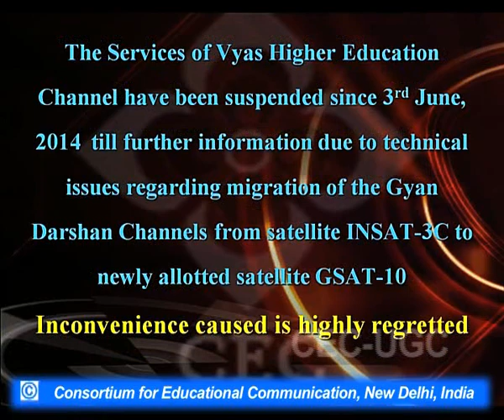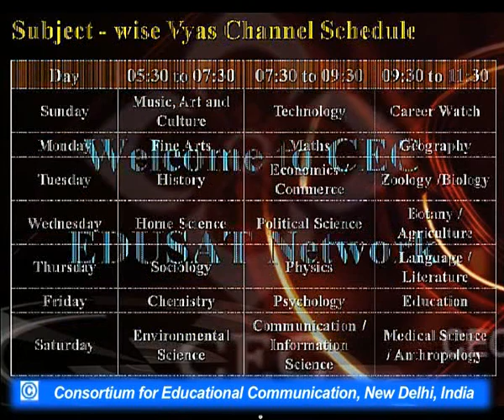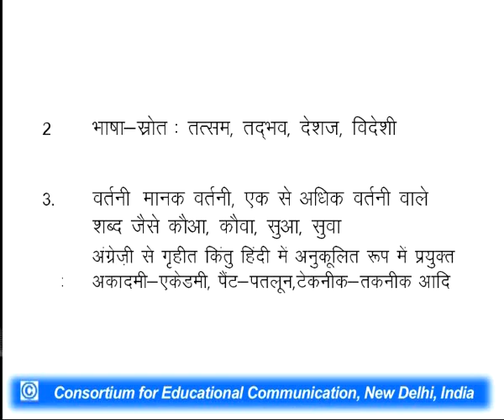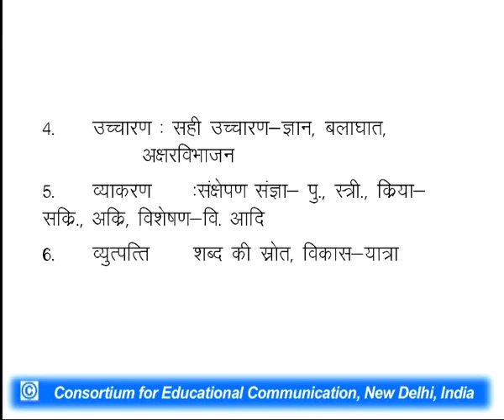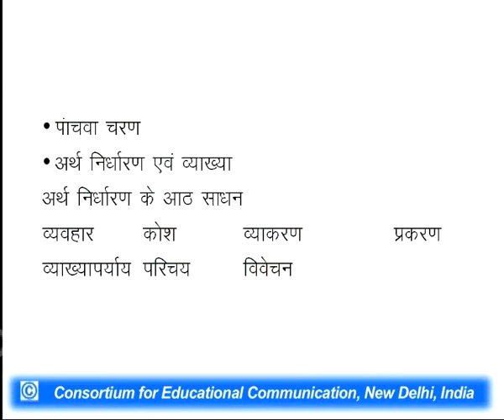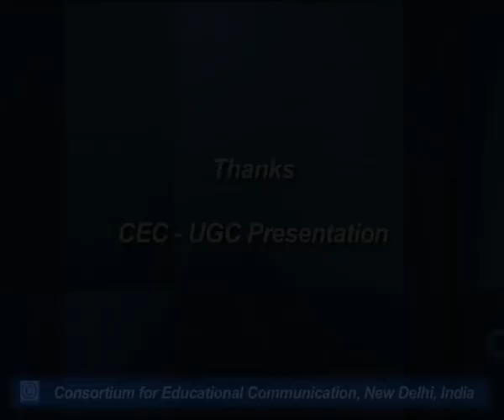Kosh Nirman ke Siddhant aur Prakriya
This Lecture talks about Kosh Nirman ke Siddhant aur Prakriya